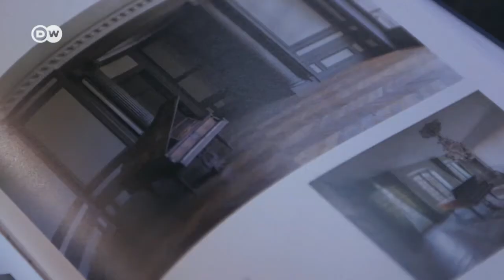A Requiem for abandoned pianos Euromaxx Lifestyle in Europe DW 29 11 2018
My artistic work broadcasting on German TV